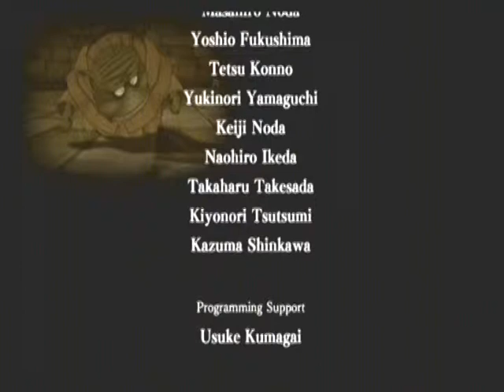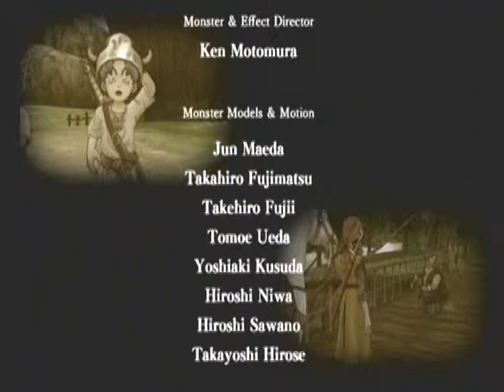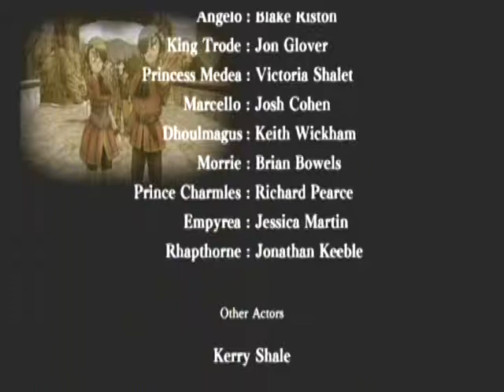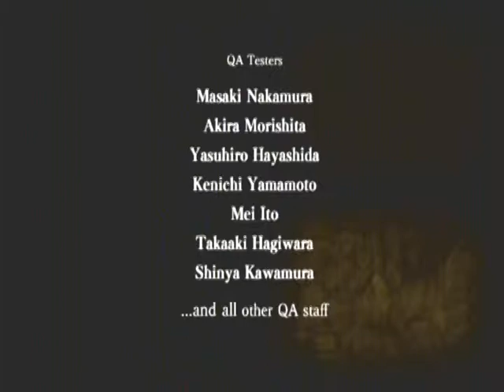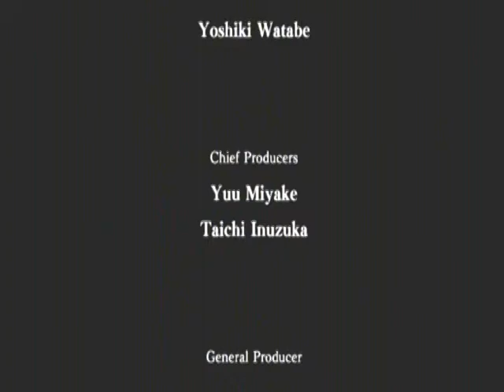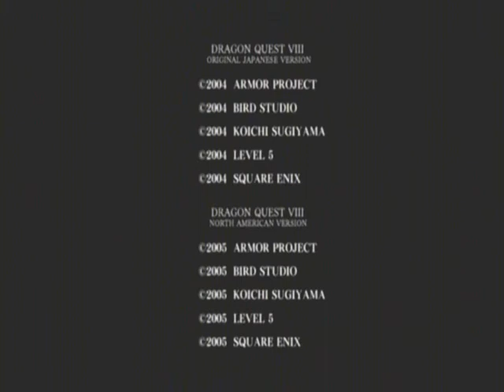Dragon Quest VIII Playthrough - Part 310, Credits and Epilogue (version B)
This is the 310th video in my Dragon Quest VIII Playthrough. The credits and version B of the epilogue play in this video.

This is the end of my Dragon Quest VIII Playthrough. I hope that you have enjoyed this playthrough as much as I have enjoyed making it. I haven't decided yet which game I want to play through next.

This video is part of my Dragon Quest VIII Playthrough playlist.